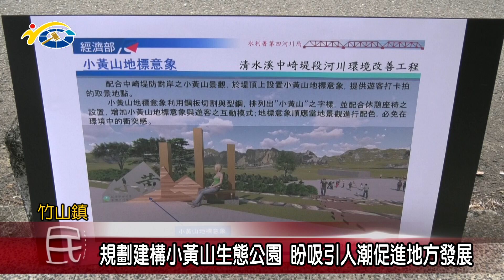20190315 民議新聞 規劃建構小黃山生態公園 盼吸引人潮促進地方發展(縣議員 游顥)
清水溪旁的小黃山，因山貌地形奇特而聞名，經濟部水利署第四河川局，為了結合在地美景帶動地方發展，而規劃在此區域建構生態公園，在日前也召開說明會，邀及鄉親共同討論，盼能使整個計畫案更加完善。議長何勝豐也期許，藉由官方與民間的共同努力下，能使小黃山生態公園計劃案，相關規劃更加完美，成為地方新亮點，帶來人潮促進發展。